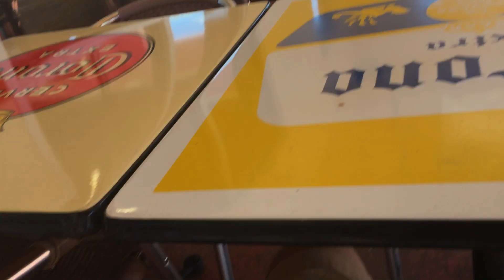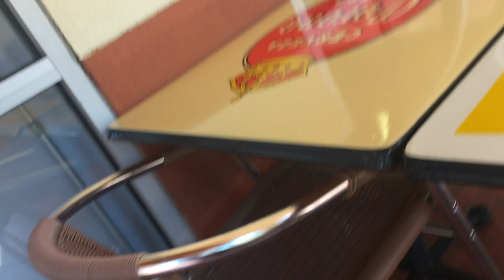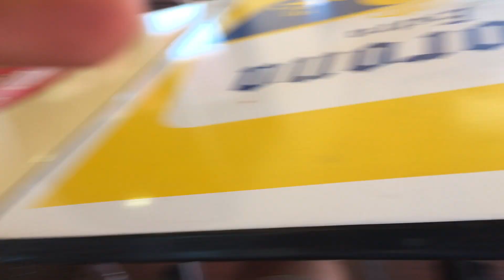Rapture: Part 667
(2020 Update)
Global Peace Draft (Published Feb. 14, 2020)

Film Festival (Est. July 20, 2020)

Startup Heaven (Published Sept. 11, 2020)

(Original Description)
How to Create Your Rapture:
1) Write our a list of all the misdeeds you’ve done in your life — everything you can remember.
2) Using your phone or a camera, record yourself speaking out all the items on the list.
3) When done, press stop and watch the recording (multiple times if you feel the need).
5) Help people by giving them some of your time, talent, or other resources if they're in need.
6) Keep an eye out for any major coincidences in your life, and record and send them to , so we can post them to this channel, proving the existence God.
*Remember, you have to communicate with people face to face for most meaningful coincidences to occur.  So, put the phones down and talk to people openly and without prejudice, regardless of their race, gender, sexual preference, age, etc. You never know what person God will use to deliver you a gift.

Please share and/or translate. Thanks!
—James